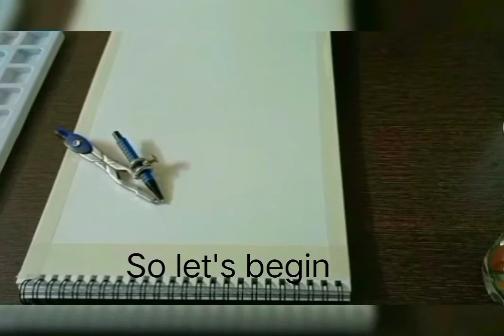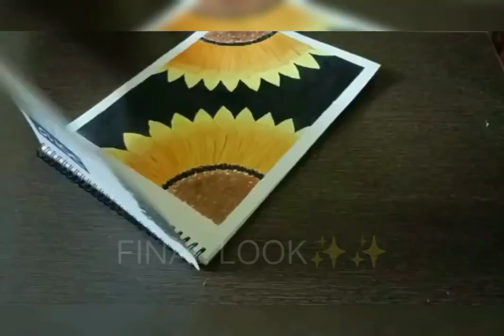Beautiful sunflower painting // TROUBLE ART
HELLO GUYS✨

Really after soo long
and don't forget to give big thumbs up👍🏻